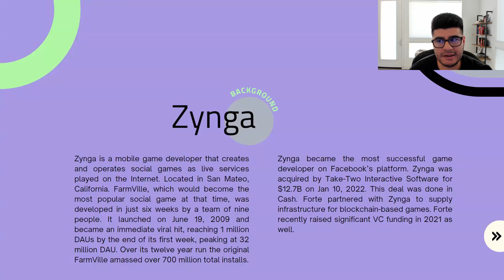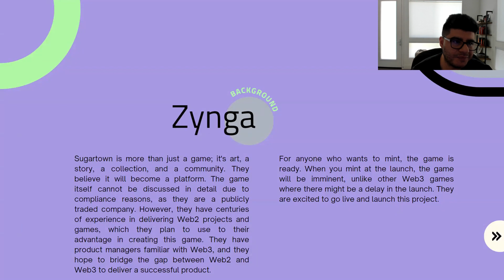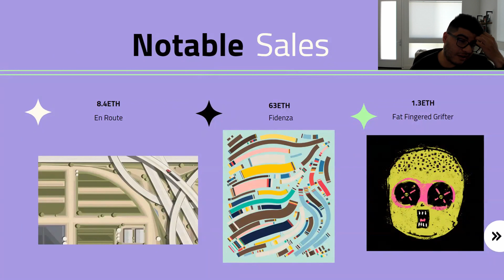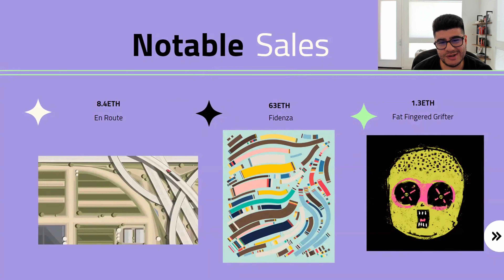Delving Into the World of Web3 Gaming: A Look at User Acquisition and Zynga's Unique Approach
Don't miss Zynga's unique approach to Web3 gaming! Understand the art of building trust, the value of transparency, and the secret to ensuring project longevity. 🚀 Lastly, dive into the "selection bias" phenomenon in Web3 gaming. Find out why NFT buyers might just be your most loyal fans! 🔥

Ever wondered how data analytics shapes user growth? We've got you covered! Learn the significance of Web3's anonymous nature and how it's changing the game. Check out key success metrics like collectible availability and base pricing. 💹